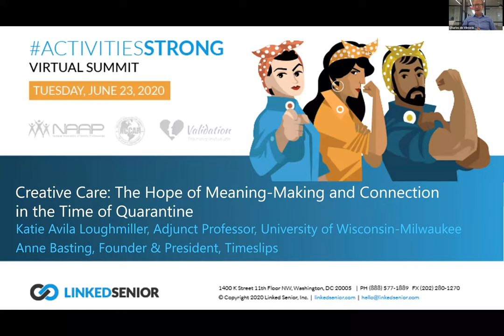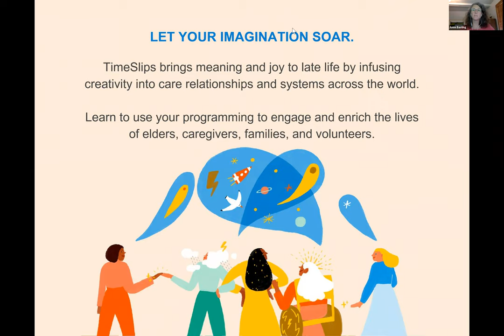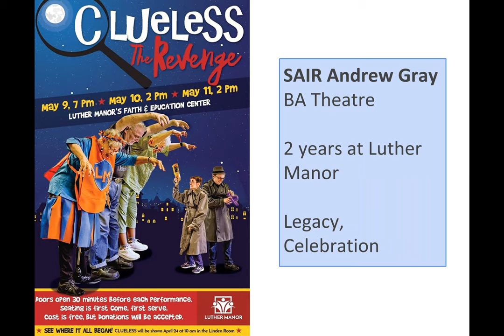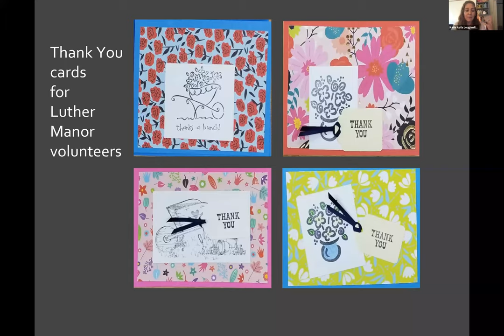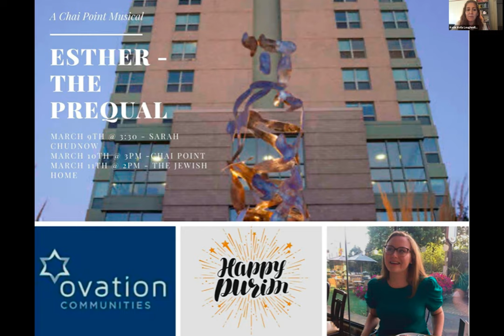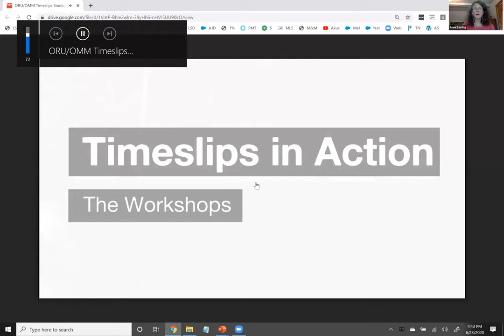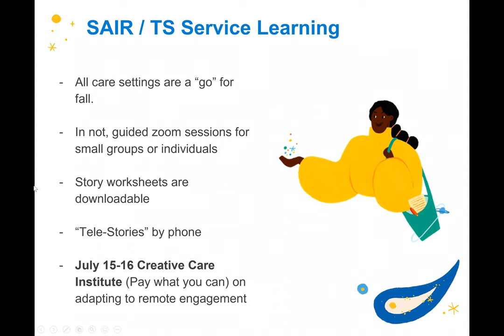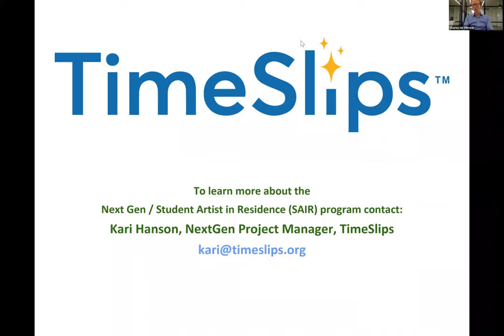ActivitiesStrong Virtual Summit: Creative Care - The Hope of Meaning- Making (Webinar)